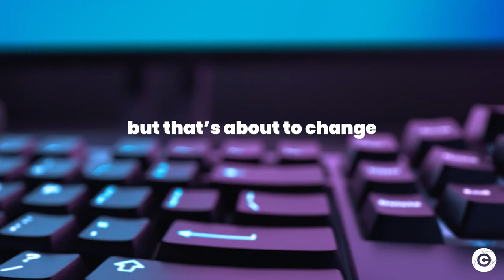Start Your Digital Journey with Compucom | Do You Know Compucom?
While you may know Compucom because of our award-winning Service Desk, there is a lot about us you may not know. We are the best-kept secret in the managed services industry, but that's about to change.  ​